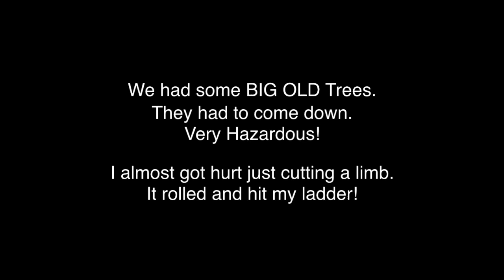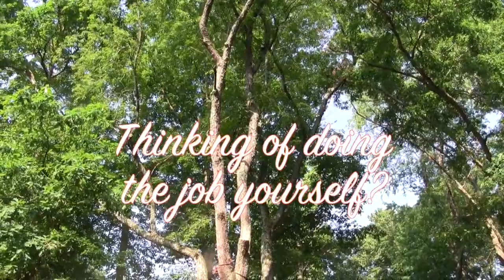Epperson's Tree Service